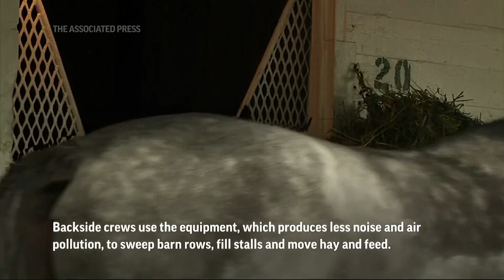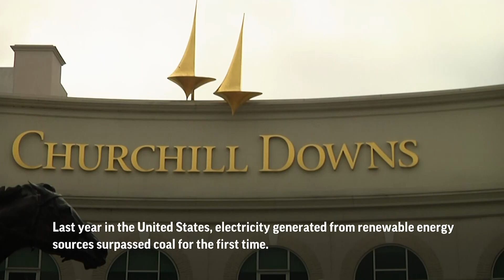Less air pollution, noise for horses at Kentucky Derby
More than 150,000 people are expected at Churchill Downs for the 149th running of the Kentucky Derby. This year, the racetrack is using renewable energy to create a safer and more comfortable environment for horses racing in the marquee event. (May 3)